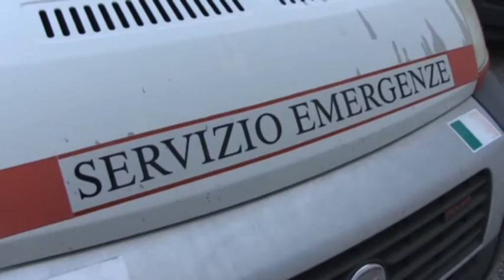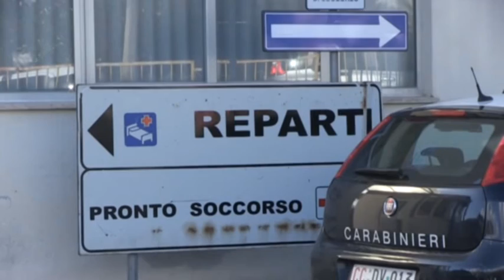Variante inglese Sapri . Tutti negativizzati i pazienti contagiati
Identificati a Sapri tre pazienti covid con la variante inglese. Appartengono ad un unico nucleo familiare di Sapri. Sono già guariti insieme ad altre  persone probabilmente appartenenti allo stesso cluster